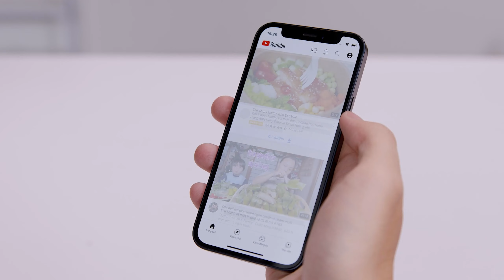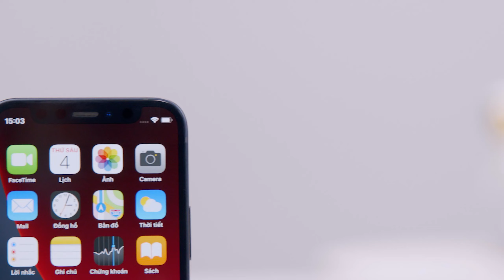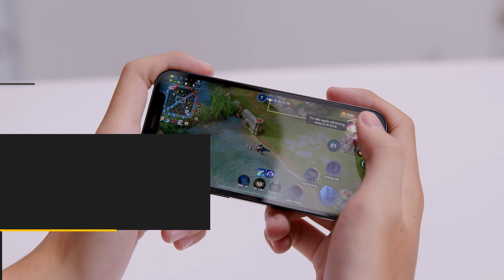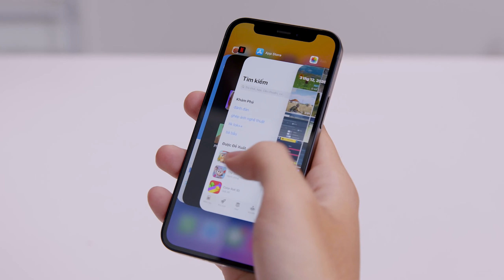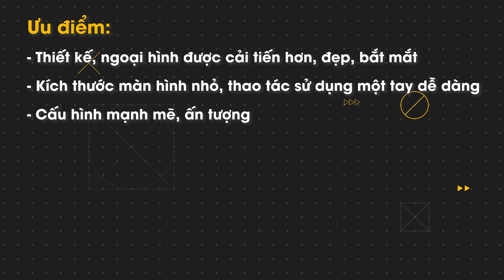Sau 7 ngày trải nghiệm iPhone 12 mini: MUA CHO VUI ...???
iPhone 12 mini là sản phẩm "con út" trong 4 dòng iPhone 12 được Apple giới thiệu. Chi tiết, chất lượng sản phẩm được hoàn thiện như thế nào thì hãy cùng xem video đánh giá chi tiết để biết rõ hơn nhé!!!

00:00 - Intro
00:50 - Pin
02:11 - Thiết kế
04:54 - Camera
08:11 - Màn hình
10:27 - Cấu hình
12:35 - Outro